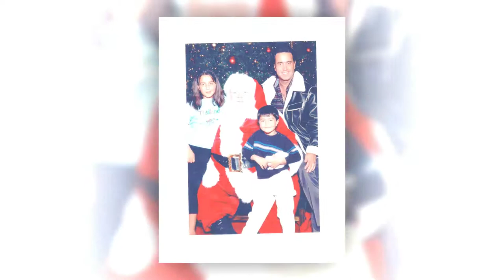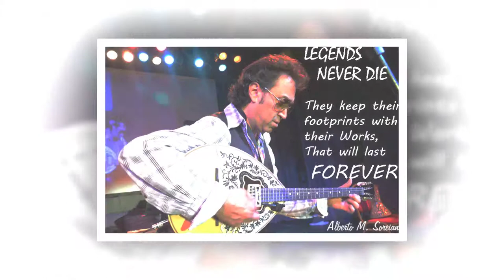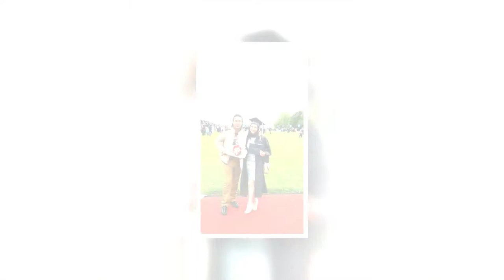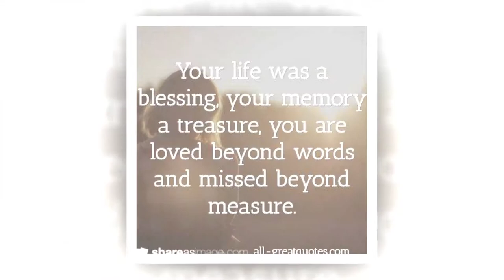In Loving Memory of Robert Chilingirian 1962-2016, 2nd Year Memorial